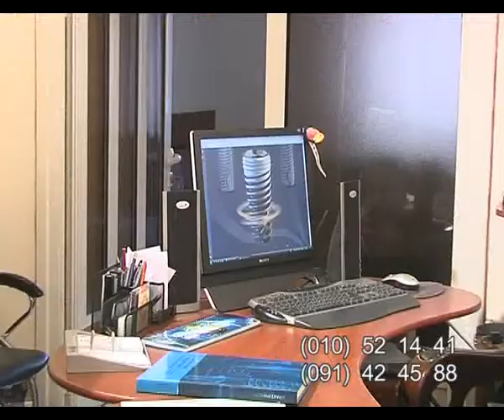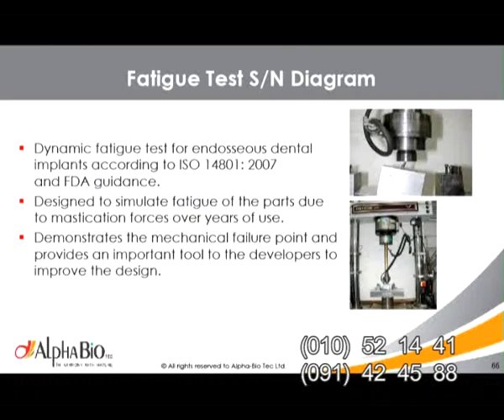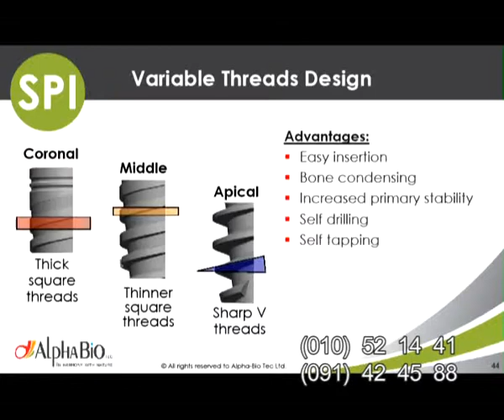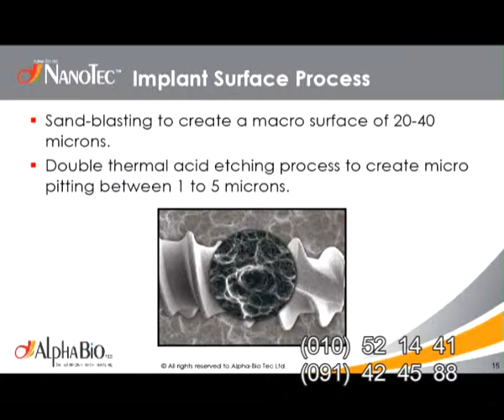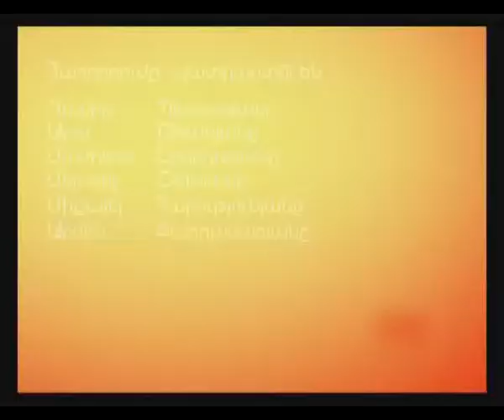Torgom Dashtoyan 2 GDC